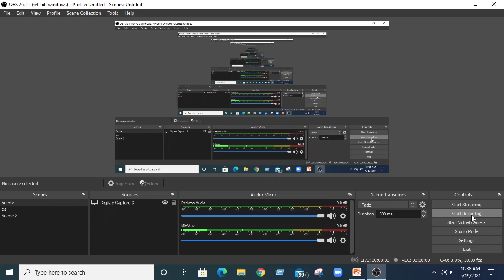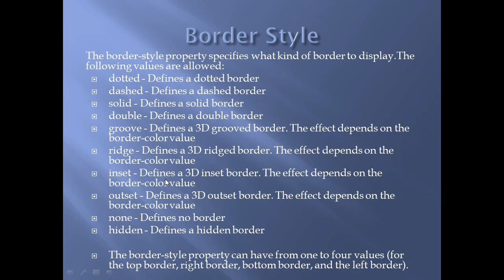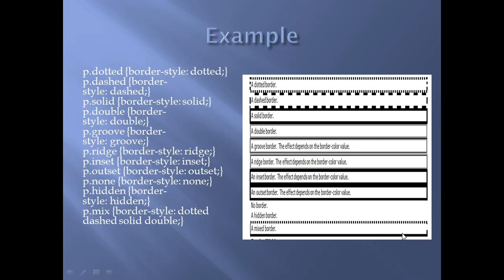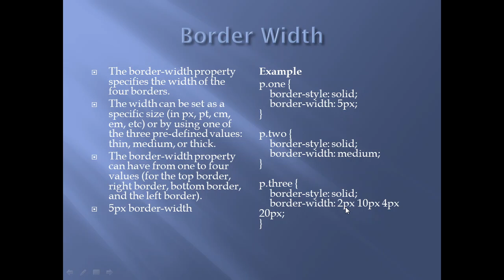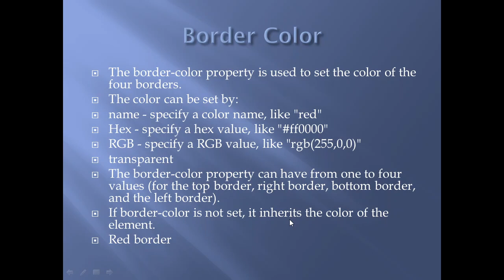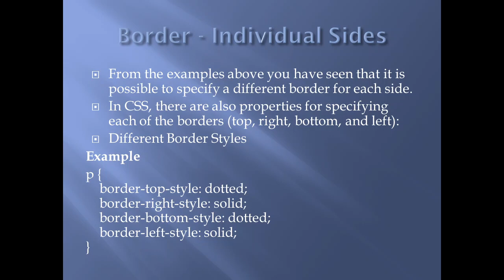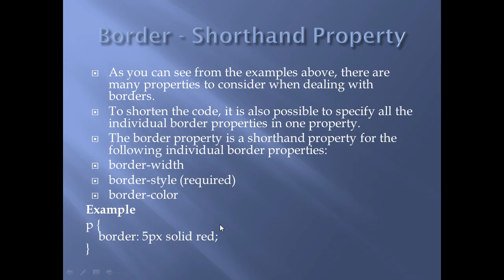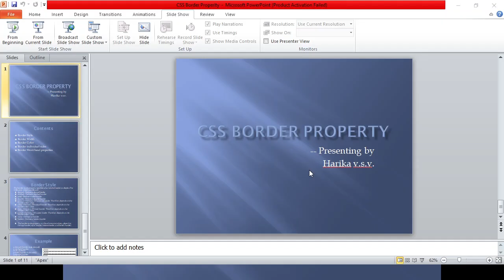Lecture 11 || CSS BORDER property || WIT || Harika v.s.v.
Hello everyone
This video contains CSS Border Property